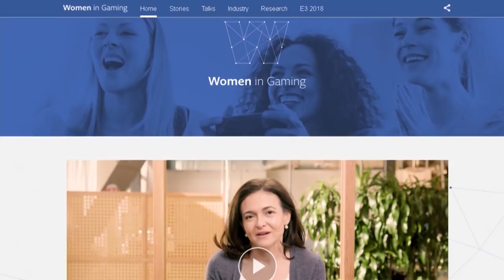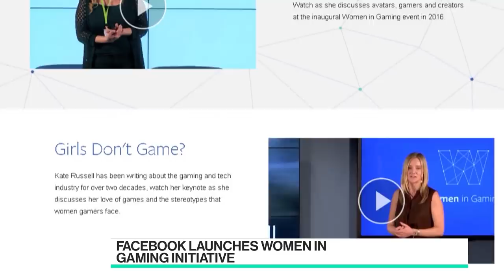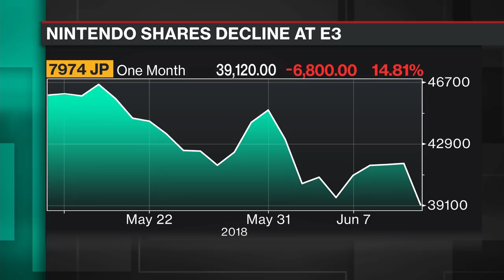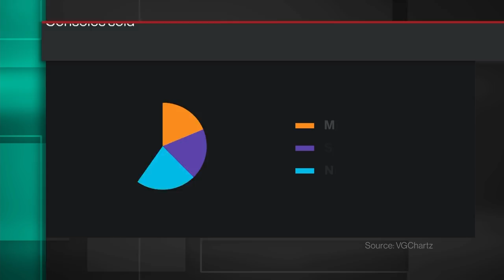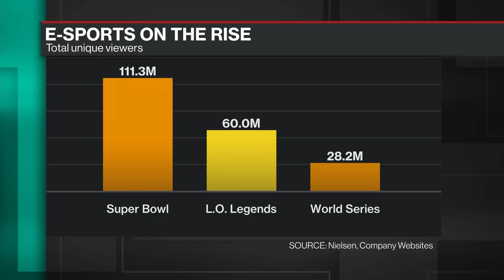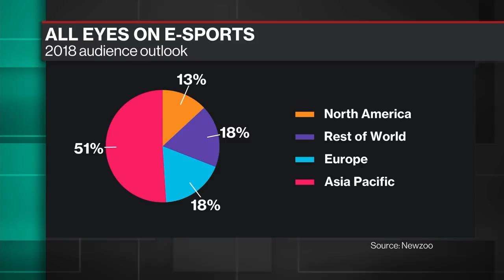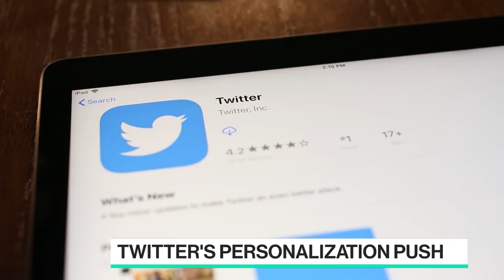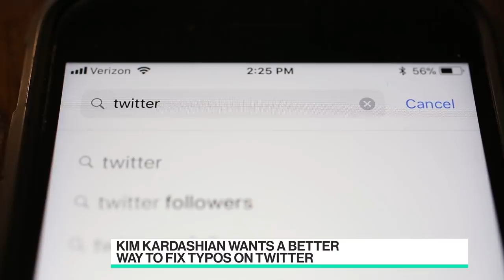'Bloomberg Technology' Full Show (6/13/2018)